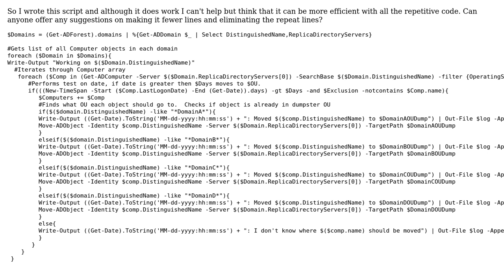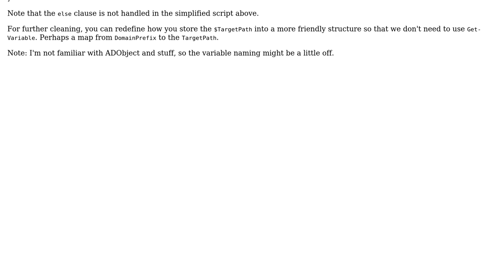Code Review: Getting a list of all computer objects in each AD domain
With thanks & praise to God, and with thanks to the many people who have made this project possible! | Content (except music & images) licensed under CC BY-SA | Music | Images & others | With thanks to user tkokasih user JoeRod user 200_success and the Stack Exchange Network Trademarks are property of their respective owners. You are responsible for your own actions.